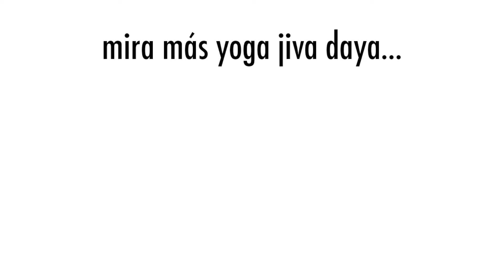MEDITACIÓN BÁSICA para Principiantes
En esta meditación guiada he resumido los pasos esenciales básicos que nos ayudarán a establecernos en el estado meditativo.

Los primeros pasos hacia la estabilidad mental consisten en traer la mente al momento presente. En esta meditación básica (pero muy poderosa) nuestro foco principal es venir al cuerpo, desarrollar la firmeza, la comodidad y la quietud. Con esta práctica comprobarás que la meditación no es difícil y que puedes integrarla en tu día a día para vivir con plenitud.

¡Disfruta la práctica y déjanos tu comentario!

También puedes apoyarnos en el botón de YouTube "𝗚𝗿𝗮𝗰𝗶𝗮𝘀 ♡$"

Con amor y gratitud,
Arjuna & Gerson

ॐ

Yoga Jiva Daya es un canal de yoga y estilo de vida propiedad de Gerson Stay (Shanti Das) y Javier Guerrero (Arjuna). En él encontrarás sesiones de YOGA NIDRA, RELAJACIÓN, MEDITACIÓN, podrás practicar CLASES DE YOGA acompañado por un profesor, ver el paso a paso de RECETAS DE COCINA veganas y vegetarianas, así como vlogs de FILOSOFÍA HINDÚ Y ESPIRITUALIDAD, entre otros contenidos. Gerson y Arjuna son profesores de yoga registrados (RYT) con Yoga Alliance® y la Federación Internacional de Yoga®, y cuentan con las certificaciones más altas (E-RYT500). Ambos están capacitados en Hatha Yoga tradicional, Vinyasa Yoga, Yoga Prenatal, Yoga Nidra, Nada Yoga, Kriya Yoga y Surya Yoga, entre otros. Gerson y Arjuna han enseñado en varios estudios de yoga durante casi 15 años y están impartiendo sus formaciones docentes, retiros y talleres en España y alrededor del mundo. Actualmente viven en la provincia de Málaga, Andalucía, España. Obtenga más información sobre ellos y sus certificaciones en su sitio web

Este material no puede publicarse, transmitirse ni redistribuirse sin permiso.